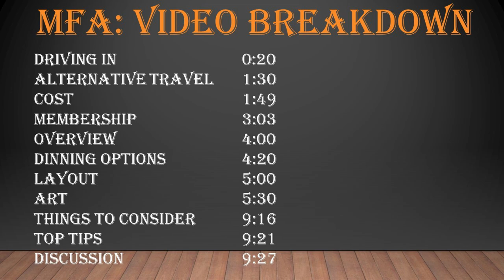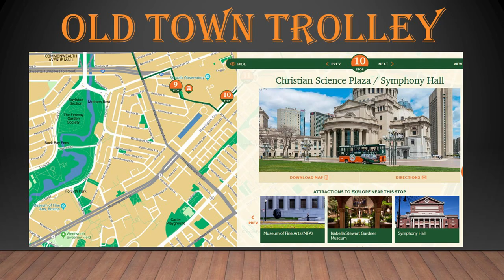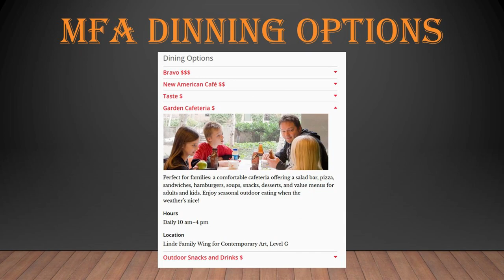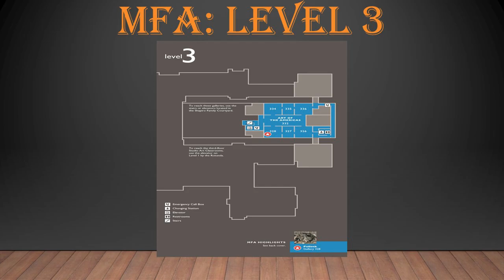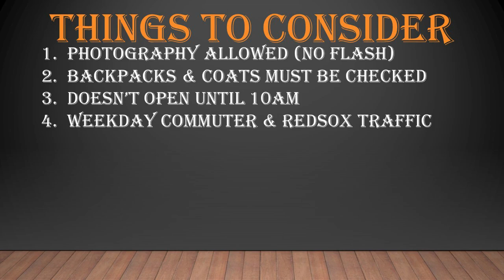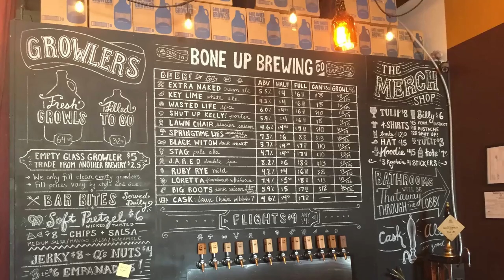Boston’s Museum of Fine Arts: Budget Friendly Review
A budget conscious review of Boston’s Museum of Fine Arts.  Transportation, parking, museum discounts, dinning, and art are all covered in this complete MFA breakdown.  As a New England native, I’ve been to the MFA a dozen times so I can give you all the tricks to having the best visit for the least cost.  Whether you live around Boston or are a tourist, you’ll want to check out this video for helpful hints to get the most out of what this wonderful museum has to offer.

What is your favorite work of art?  Also, let me know if you have any questions I might be able to tackle!

As a father of a 4-year-old and another child due literally any day, I am dedicated to helping other dads who want to be a great father to their children AND still accomplish their own personal goals.  I provide ideas and insights to save you time and energy, two things that are in short supply for every dad out there.  I’ll also be taking you inside this dad’s tricks, travels, and tribulations.